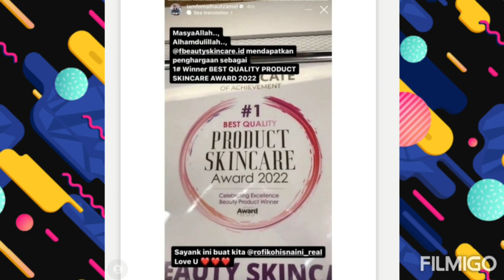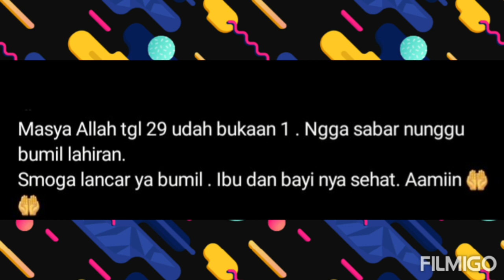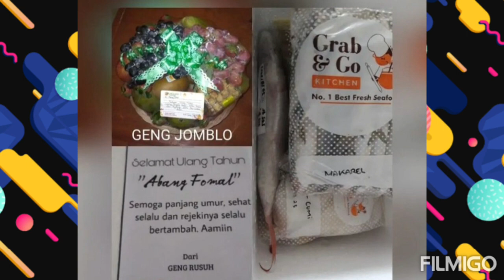PENGHARGAAN SKINCARE FIFO